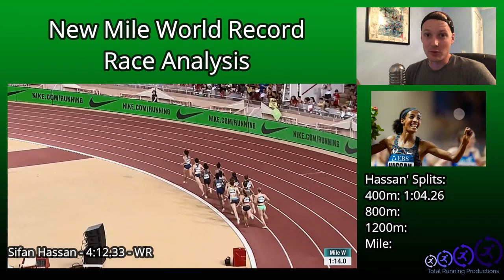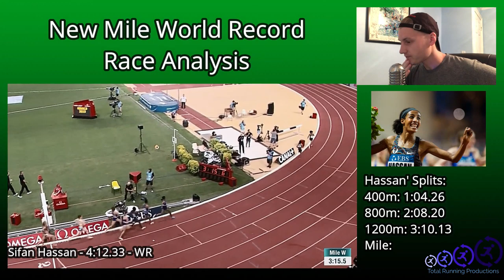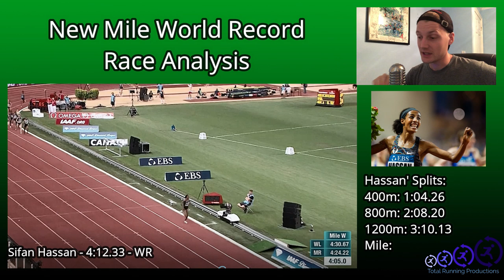New Mile World Record! || Sifan Hassan's 4:12.33 Mile in Monaco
Yesterday, Sifan Hassan broke the outdoor women's Mile world record by running a time of 4:12.33 seconds, breaking the previous mile record held by Svetlana Masterkova from 1996.

This race was incredible not just because the world's best mark was broken, but because Hassan negative split every lap!

Congratulations to Sifan Hassan, and I'm very much looking forward to the rest of the season!

Mic: Samson Meteor Mic

Pictures / Logos: Logomakr.com